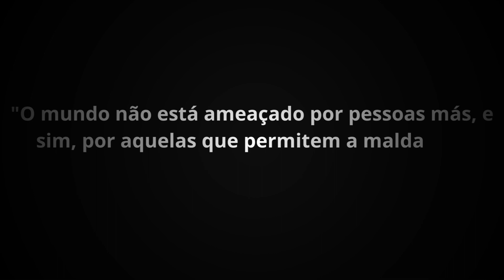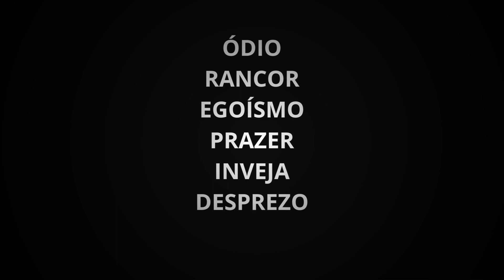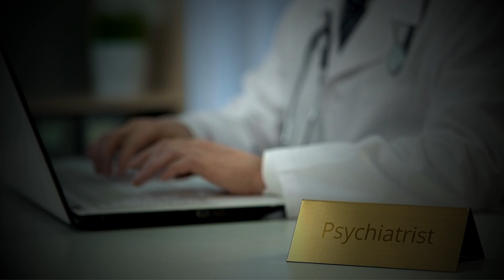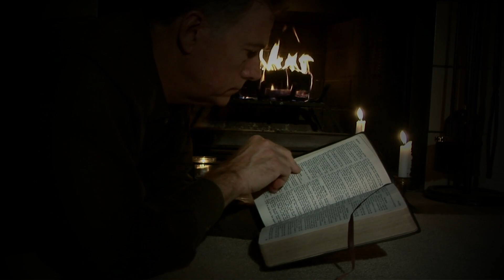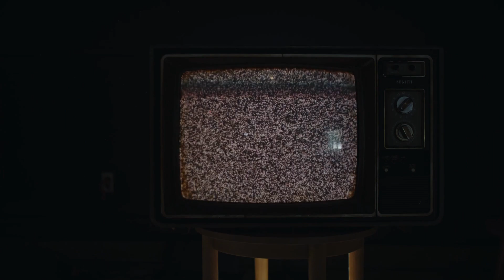A ORIGEM DA MALDADE - O SER HUMANO ESTÁ CONDENADO?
Olá! No vídeo de hoje falaremos brevemente a respeito da maldade, e a ideia de ser inerente ao ser humano.
Muito obrigado por sua atenção.

CREDITOS:
CENA 1 = NBC NEWS
CENA 2 = RMPBS